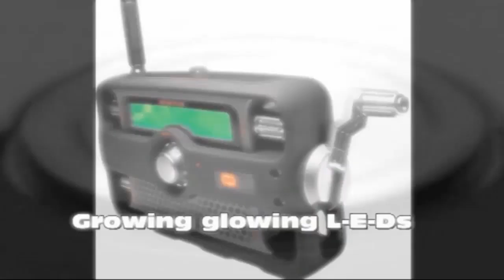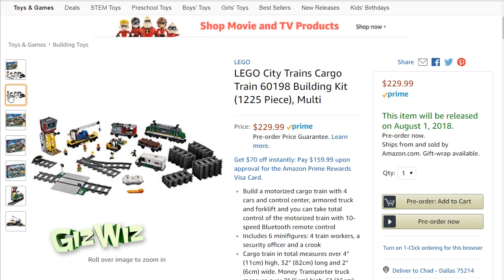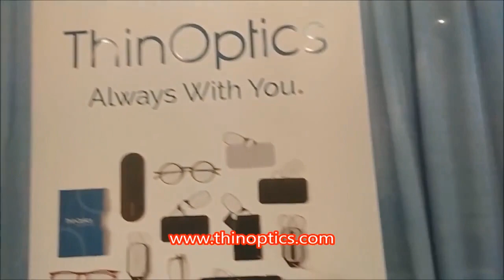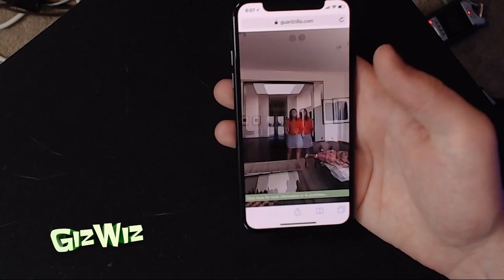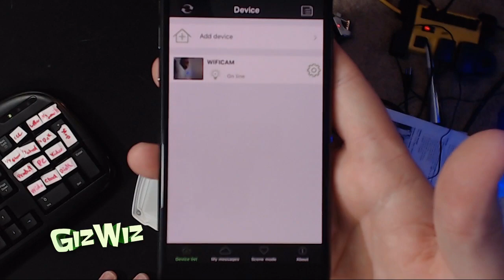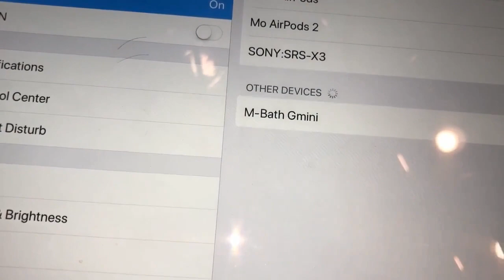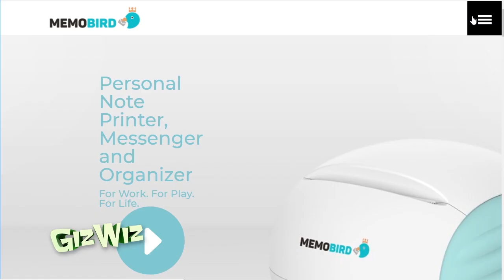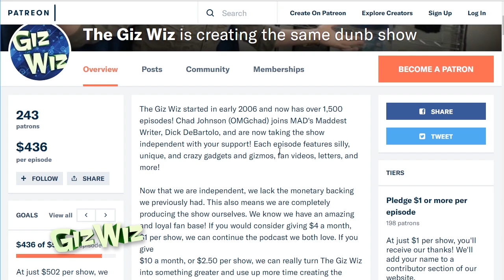The Giz Wiz #1682: iSmart, Not so Wyze